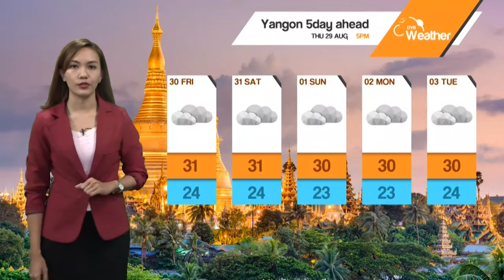DVB - ေန႔စဥ္ မိုးေလဝသ ခန႔္မွန္းခ်က္ ( ၂၉ ရက္ ၾသဂုတ္လ၂၀၁၉ ညေနပိုင္း)